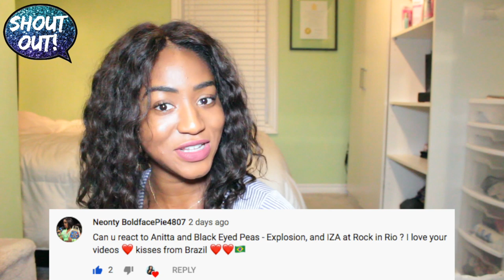Black Eyed Peas & Anitta - eXplosion | REACTION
Me reacting to Black Eyed Peas & Anitta - eXplosion. I loved the song a lot and the video was very creative and different from anything I've seen before. Anitta killed it as always and Black Eyed Peas minus Fergie brought something interesting to the music video and song. Overall, I was pleasantly surprised by both the song and the music video.

My Other Reactions to Anitta:
Léo Santana, Anitta - Contatinho (Ao Vivo Em São Paulo / 2019) | REACTION
MTV MIAW 2019 | Anitta e Ludmilla | REACTION
Major Lazer & Anitta - Make it Hot (Official Music Video) | REACTION
Alex Sensation, Anitta, Luis Fonsi - Pa' Lante (Video Oficial)
Madonna - Faz Gostoso ft. Anitta (Audio) | REACTION
Brazilian Mega-Star Anitta Does Her Glamorous Day-to-Night Beauty Routine | Vogue | REACTION
*INTENSE* Anitta with Prince Royce - Rosa (Official Music Video) | REACTION
Tropkillaz, J Balvin, Anitta - Bola Rebola ft. MC Zaac | REACTION
Anitta with Swae Lee - Poquito (Official Music Video) | REACTION
Ludmilla e Anitta - Favela Chegou (DVD Hello Mundo Ao Vivo) | REACTION
Anitta, Mc Zaac, Maejor ft. Tropkillaz & DJ Yuri Martins - Vai Malandra | REACTION
Anitta & J Balvin - Downtown (Official Music Video) | REACTION
Anitta With Alesso - Get to Know Me (Official Music Video) | REACTION
Anitta - Sim Ou Não Feat. Maluma | REACTION
Anitta - Paradinha (Official Music Video) | REACTION
Major Lazer - Sua Cara (feat. Anitta & Pabllo Vittar) (Official Music Video) | REACTION
Anitta - Bang (Clipe Oficial) | REACTION
Anitta With Chris Marshall - Tu Y Yo (Official Music Video) | REACTION
J Balvin, Jeon, Anitta - Machika | REACTION
Greeicy, Anitta - Jacuzzi (Official Music Video) | REACTION
Anitta - Goals (Official Music Video) | REACTION
Anitta with Ludmilla and Snoop Dogg feat. Papatinho - Onda Diferente | REACTION
Anitta With Becky G - Banana (Official Music Video) | REACTION
Poo Bear ft. Anitta - Will I See You (Official Music Video) | REACTION
*NOSTALGIA ALERT* Anitta & Kevinho - Terremoto (Official Music Video) | REACTION
Anitta - Atención (Official Music Video) | REACTION
Anitta - Juego (Official Music Video) | REACTION
Natti Natasha x Anitta - Te lo Dije (Official Video) | REACTION
Anitta & J Balvin - Downtown (Official Lyric Video) ft Lele Pons & Juanpa Zurita | REACTION
Anitta - Medicina (Official Music Video) | REACTION
Anitta with Dj Luian and Mambo Kingz - Sin Miedo (Official Music Video) | REACTION
Anitta - Indecente (Official Music Video) | REACTION
Anitta - Não Perco Meu Tempo (Official Music Video) | REACTION

3. 👍 Like this video and Share!

☆ ☆ ☆ ☆ SOCIALS ☆ ☆ ☆ ☆